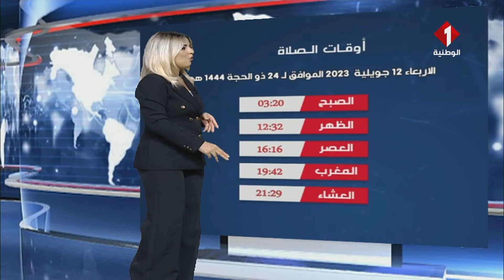النشرة الجوية ليوم 11 - 07 - 2023